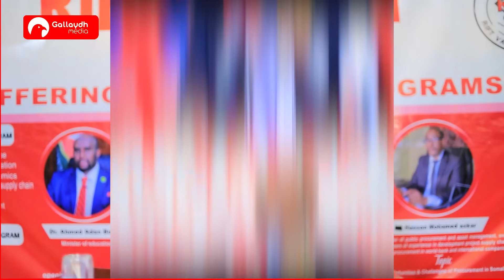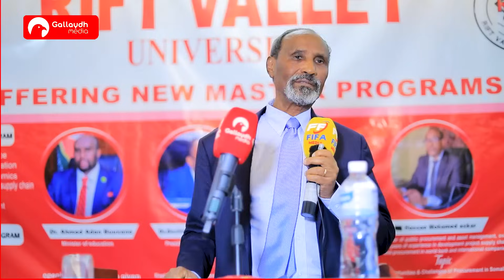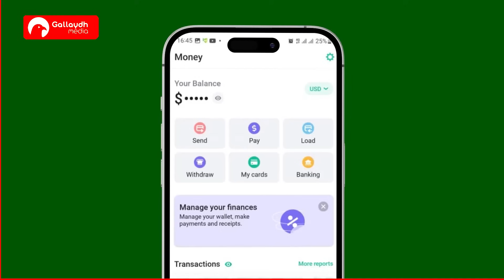Dr Cabdiraxmaan Bayle, oo reer Somaliland baraya Dhaqaalaha.